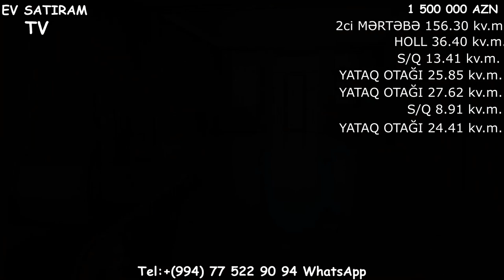NOVXANIDA, PA BAĞLARI TƏRƏFDƏ 35 SOTDA MÖHTƏŞƏM VİLLAYA BAXIN! Недвижимость в Баку